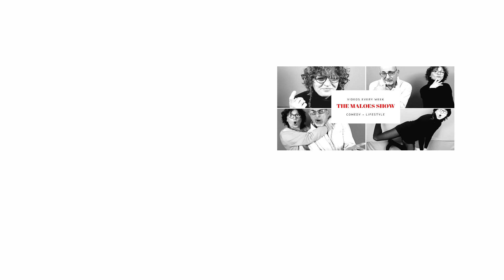1098 PROBLEMA DE REALCIONES